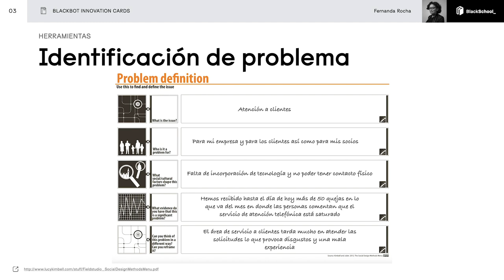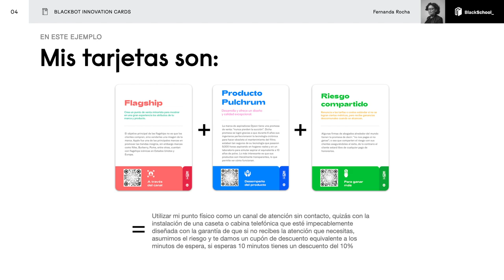Blackbot Innovation Cards - ¿Cómo innovar en una empresa?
Hemos desarrollado un juego de cartas de innovación llamado Blackbot Innovation Cards, que te permite crear hipótesis de innovación para tu producto, empresa, negocio, organización, servicio, o experiencia.
Al final del día innovar es crear o diseñar una solución de una forma que nadie antes había pensado o ejecutado, nuestro juego de cartas permite que crees conexiones que antes no habías logrado generar y entonces, a partir de ellas puedas comenzar a innovar.
Las cartas están divididas en 3 categorías:
Innovar desde el producto (y todo lo que hay alrededor de él)
Innovar desde la experiencia
Innovar desde el modelo de negocio (y el interior de la organización)
En el video Fernanda Rocha nos propone 2 formas de jugar las cartas pero tú puedes crear tu propia forma de juego y de innovación.
Para más información sobre las tarjetas, puedes consultar el siguiente
Y para más info sobre la definición del problema te sugerimos consultar